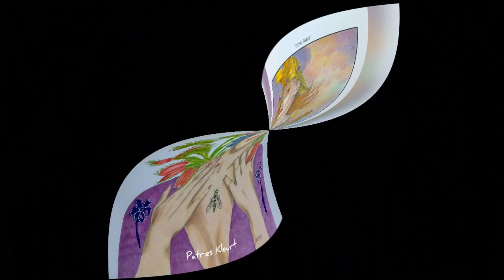Flipthrough Glowing Fairies made by ColorGnome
Dit mooie paarden Glowing Fairies kleurboek kun je via deze link kopen:

Color Gnome

ABOUT THIS CHANNEL: Here you can find most of my Art supplies and more of my Adult colorings. You will see some of my flipthroughs and my coloring Tutorials. Thank you, enjoy and happy coloring!